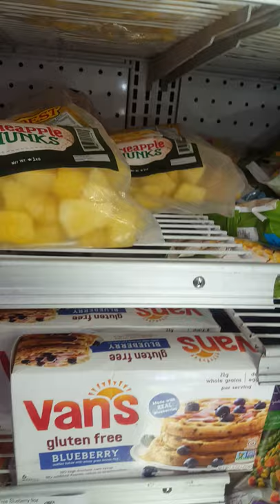🇯🇲 SHOPPING HAUL🍹 HAPPY HERO'S DAY WEEKEND FROM JAMAICA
🇯🇲 SHOPPING HAUL🍹 HAPPY LABOUR DAY WEEKEND FROM JAMAICA.

Thank you for coming to my channel Everyone!

This video is to show you a little inside shopping in Jamaica's supermarket. So when you get here, you can still make your smoothies, shakes okayyyy😂😂. Be safe!

If you are new to the channel, a warm welcome to You! NeishaJamesTv MORNINGGLORY Patoislanguage come and learn more about Jamaica, what is here that you can eat Patois is the same as
In this video, you will learn how to speak and understand people, here in Jamaica and what to expect.

LEARN JAMAICAN PROVERBS / TRANSLATION - ENGLISH LANGUAGE

 Business**
Hair products - Jamaican Castor oil, Coconut oil, Hair Growth Serum, Hair butter..
Skin products -Relaxing body butter, Spot corrector, Body scrub, Body oil...
Jamaican candies & more - All Jamaican Products Tambrin balls, Coconut drops..
Online Hair Consultation $15 USD, $1500 jmd
T-Shirt line " Just Breathe" $2000 jmd

Dropshipping:
DigiStore24:

YouTube Content Creator:

@Whole New Perspective
@Unbroken Sylvia Sunshine
@Life with Royalty Lifestyles
@April Durner
 @Phyllis Brown
 @Alex & Safi
 @Minister Of Music Terrence Trower
 @Creatively Created Crochet- Triple C

Non-Content Creator:
Shayla Summerville
ForeignTT B

Members can leave at any time.

You can leave at any time🤗 or stay 😍 no force. To God be all the glory!